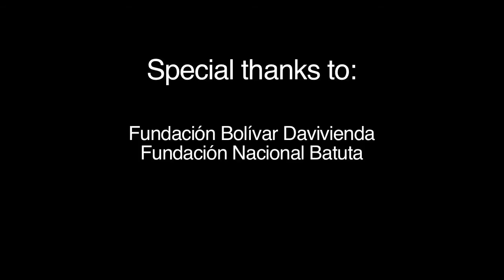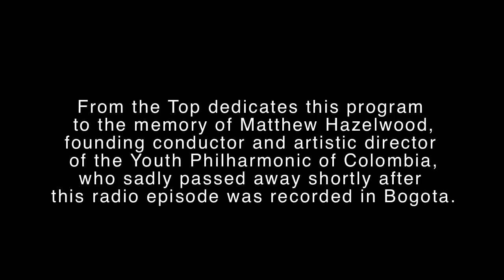From the Top in Colombia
What do young musicians who come from the edge of the Amazon rain forest, the sophisticated big city of Bogotá, and the villages and towns in-between have in common? An incredible music education system and one of the top youth orchestras in the Americas! This week, From the Top comes to you from the Teatro Mayor Julio Mario Santo Domingo in Bogotá, Colombia, where you'll hear amazing performances by the Colombian Youth Philharmonic (Filarmónica Joven de Colombia) and one of the nation's flagship Orff ensembles.

From the Top taped show #255 in Bogotá, Colombia at the Teatro Mayor Julio Mario Santo Domingo on May 30, 2012. The show features over 100 young musicians from the Colombian Youth Philharmonic and the Allegro Ensemble Batuta.  From the Top's first international taping was the result of efforts by the National Batuta Foundation (Fundación Nacional Batuta), the Filharmonica Joven de Colombia, and the Bolivar Davivienda Foundation (Fundación Bolívar Davivienda). This special episode of From the Top's NPR radio program will air on participating stations  the week of September 17, 2012 and is dedicated to the memory of Maestro Matthew Hazelwood.